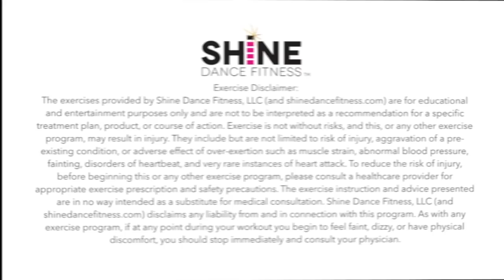15min Express Dance Workout | Recess for Grownups!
Adulting is hard.  Good thing PLAYTIME isn't just for kids anymore!  Join SHiNE Online instructor Kara for a 15 minute "brain break" that's just as good for your body as it is for your mind and spirit.  If you like this express class*, you'll LOVE our online memberships!  Try it for FREE for a week, no strings attached, then stick with us for just the cost of a couple coffee per month ($10.99).  We can't wait to see you there!

*This choreography is the intellectual property of SHiNE Dance Fitness, LLC and may not be used by instructors of other fitness formats, or in any virtual or live class setting, without our express permission and an active SHiNE Dance Fitness™ Instructor License. The routines displayed on this channel are intended for individual use in a private, home-workout setting.

HOW IS SHiNE™ DIFFERENT?
We're not your average dance fitness program!  The SHiNE choreography team creates new, original routines every month, exclusively for our Licensed Instructors to use all around the globe.  Our routines are based in traditional ballet, jazz and hip hop styles and set to current, popular music.  Our Instructors focus strongly on effectiveness and consistency all across SHiNE Nation.  You will always get a great workout in a SHiNE class, with not only some high cardio peaks, but a great deal of "sneaky" toning work built right into the choreography!  Whether you take a SHiNE class online, or LIVE in Boise, Idaho; Tulsa, Oklahoma; Sydney, Australia; Japan; Barcelona or the UK -- you can expect it to feel like coming home.

LIVE CLASSES
SHiNE HQ offers classes in Eagle, Idaho, where you can dance live with the team you see here on our channel!  If Idaho's too far though, never fear!  We have Licensed SHiNE Dance Fitness Instructors teaching live classes all over the world.  Hit this link to find one near you!

ONLINE CLASSES
Love dancing along?  Imagine a FULL HOUR class with no commercials and no clicking around to choose your next song! Our memberships start as low as only $13.99/month. to sign up for a FREE 7-day trial!

BECOME A SHiNE™ INSTRUCTOR
Love our original choreography, the effectiveness of our workouts, and SHiNE Nation's positive, encouraging, "you do you" vibe?  Think your students, friends or community would too?  You should train to become a Licensed SHiNE Dance Fitness™ Instructor! Online trainings are happening year-round, and can be completed at your own pace, in the comfort of your own home.  No experience necessary - we'll give you all the tools you'll need!